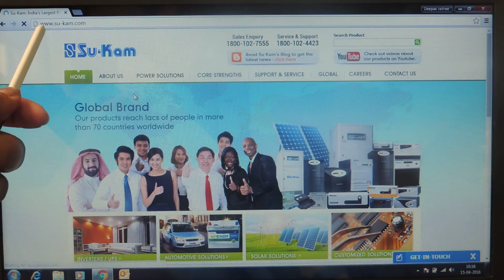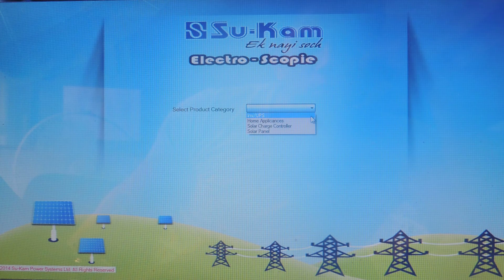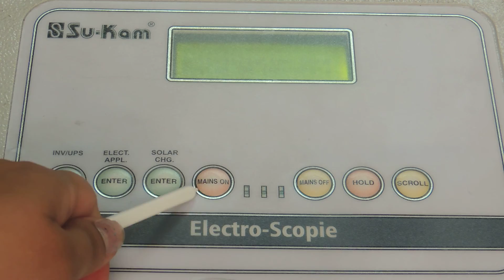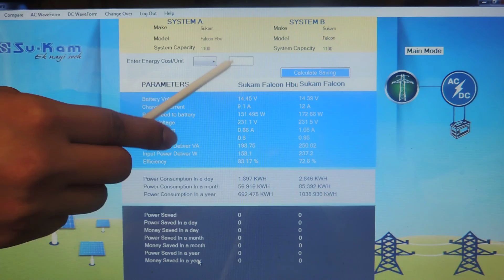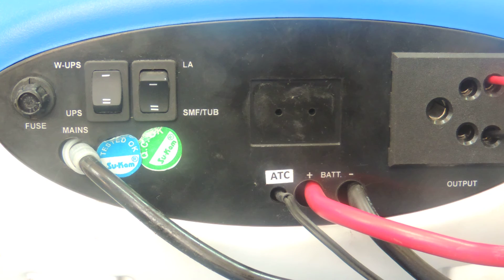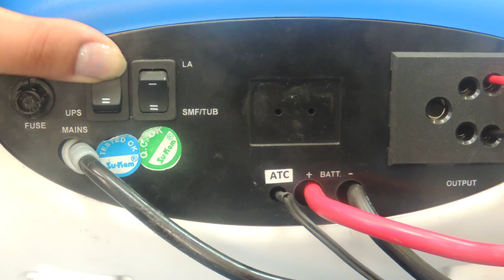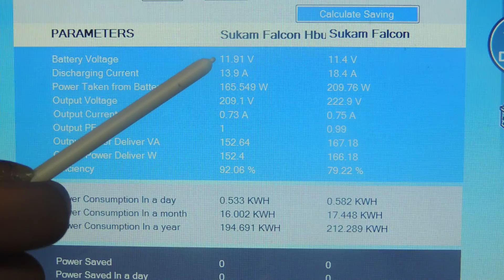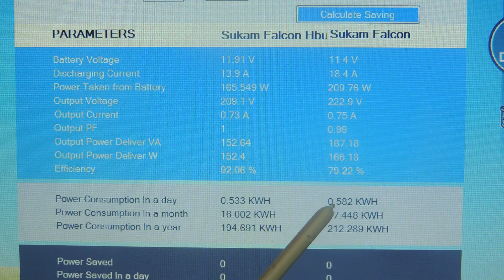How to Compare Two Inverters to Know their Efficiency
A revolutionary product, Electro-scopie, lets you compare two inverters, solar inverter or even two home appliances and gauge their efficiency. You can clearly see their AC/DC waveform, the switchover time and other parameters.